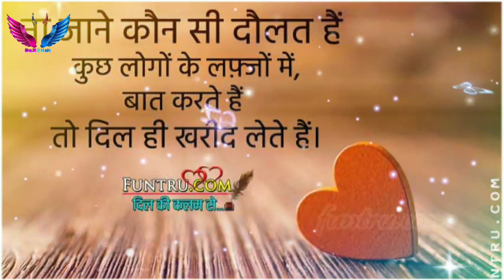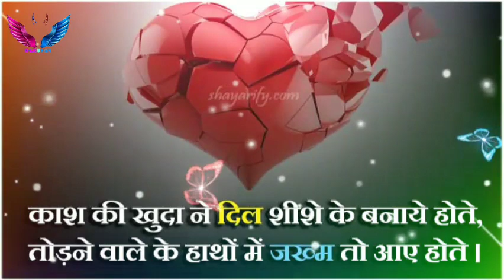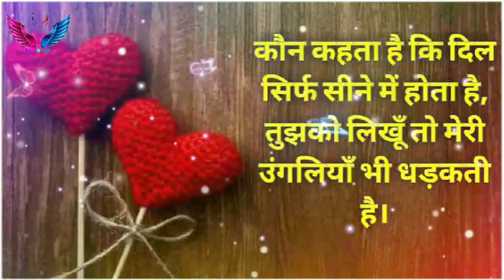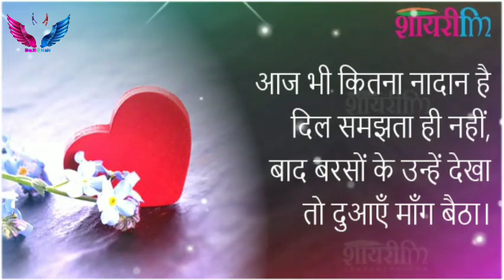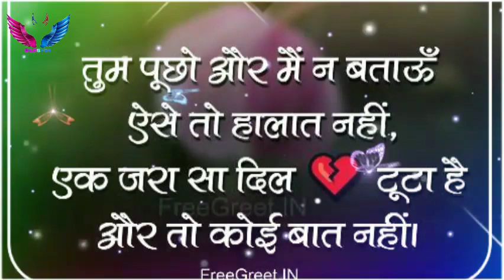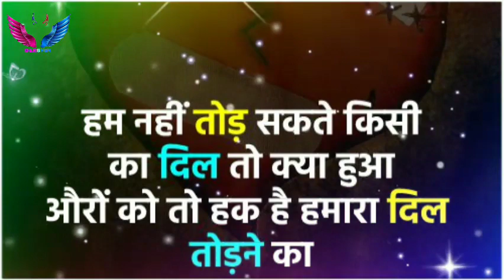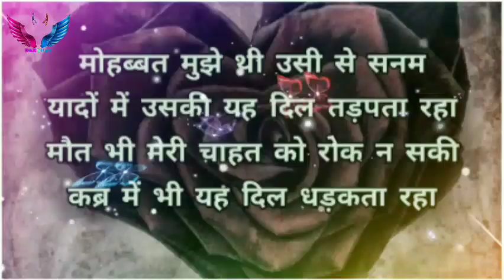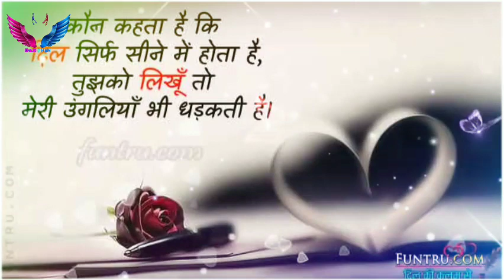sath_chhodun_Na_Tera | 4k video song | shahrukh kan raveena tondon | zamaana deewana narayan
sath_chodu_Na_Tera 4k video

sath_chodu_Na_Tera 4k video

sath_chodu_Na_Tera 4k video

sath_chodu_Na_Tera 4k video

sath_chodu_Na_Tera 4k video

sath_chodu_Na_Tera 4k video

sath_chodu_Na_Tera 4k video

sath_chodu_Na_Tera 4vivivi

sath_chodu_Na_Tera 4k video

sath_chodu_Na_Tera 4k video

sath_chodu_Na_Tera 4k video

sath_chodu_Na_Tera 4k video

sath_chodu_Na_Tera 4k video

sath_chodu_Na_Tera 4k vivivivi
sath_chodu_Na_Tera 4k vvivivivi

sath_chodu_Na_Tera 4k video

sath_chodu_Na_Tera 4k video

sath_chodu_Na_Tera 4k video

sath_chodu_Na_Tera 4k video

sath_chodu_Na_Tera 4k video

sath_chodu_Na_Tera 4k video

sath_chodu_Na_Tera 4k video

sath_chodu_Na_Tera 4k video

sath_chodu_Na_Tera 4k video

sath_chodu_Na_Tera 4k video

sath_chodu_Na_Tera 4k video

sath_chodu_Na_Tera 4k video

sath_chodu_Na_Tera 4k video

sath_chodu_Na_Tera 4k video

sath_chodu_Na_Tera 4k video

sath_chodu_Na_Tera 4k video

sath_chodu_Na_Tera 4k video

sath_chodu_Na_Tera 4k video

sath_chodu_Na_Tera 4k video

sath_chodu_Na_Tera 4k video

sath_chodu_Na_Tera 4k video

sath_chodu_Na_Tera 4k video

sath_chodu_Na_Tera 4k video

sath_chodu_Na_Tera 4k video

sath_chodu_Na_Tera 4k video

sath_chodu_Na_Tera 4k video

sath_chodu_Na_Tera 4k video

sath_chodu_Na_Tera 4k viviviv